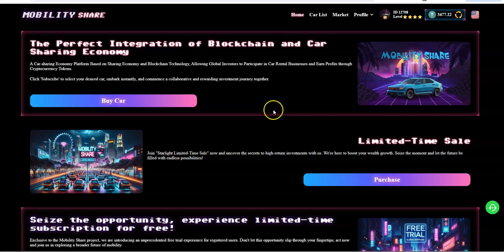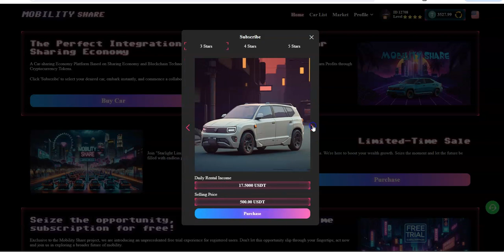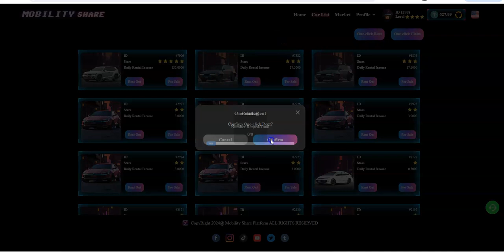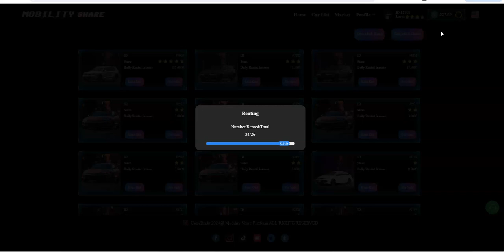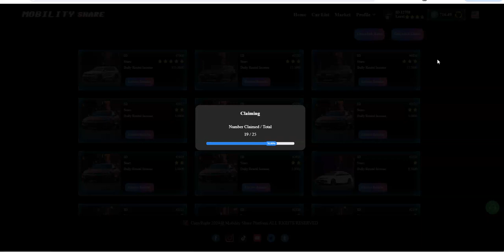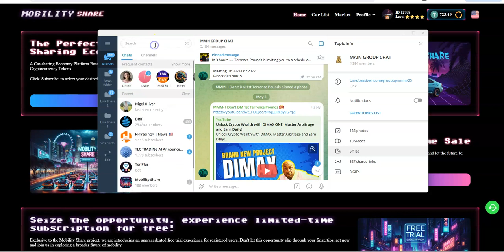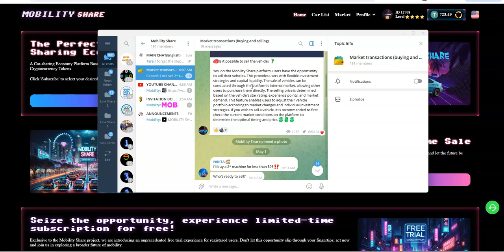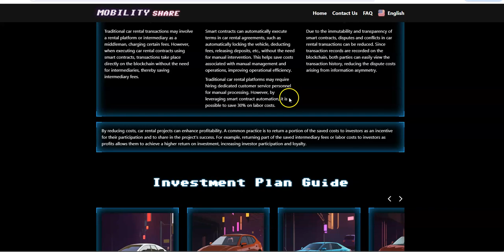Mobility Share - One of the Hottest Platforms in the Crypto Space -See How Easy it Is to Get Started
Episode 5766

Mid-level Platforms

Others